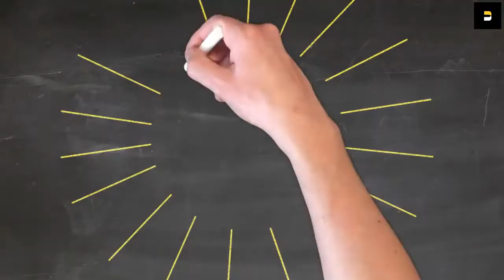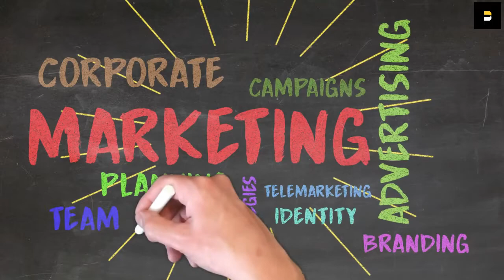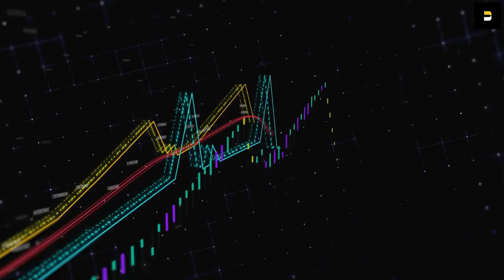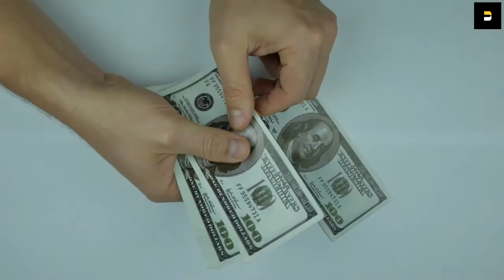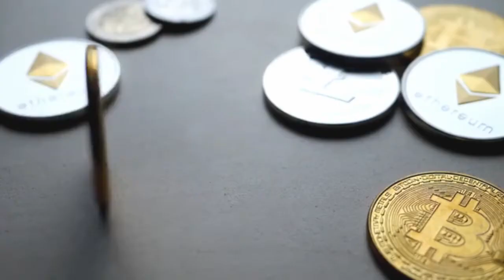UPDATE: OPEN LETTER TO THE Pi CORE TEAM | (NO SCAM)!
Today News on Crypto

UPDATE PIONEER: OPEN LETTER TO THE Pi CORE TEAM | (NO SCAM)!

Dear PI Network Core Team, I was wondering if you could spare a minute. It's been a while since I started mining, and I must say that the project is one that I sincerely support and love. Since then, I have not stopped, not even for a single day. Our lives were changed forever when Bitcoin came into our lives. People became aware that, there could be a decentralized way to transact and handle finance. But many did not believe in the project until recently, when the boom became a reality. A lot of other cryptocurrencies followed suit, giving rise to a lot more possibilities, which in turn produced millionaires who never for one day thought that they could ever become millionaires. As the Pi Network grew, a lot of us began to understand its essence and the direction in which the Pi Network is heading. So, we became more like Pi Network ambassadors than pioneers. We defended the project in conversations with others, and we promoted the project as much as required. It takes nothing to actually defend the Pi Network project, but our efforts are filtered by the speed or lack of speed of the entire project manifestation. It is true that the project means well to all the pioneers, [pause time="0.2s" Pause] It is equally true that the# Pi Network Team is dotting the eyes and crossing the tees. But, you need to understand that the crypto community as a whole is evolving and moving at the speed of light. NFT was not this popular when the Pi Network came into the picture. But today, NFTs are sort after. Endless possibilities arise because of NFTs. Despite that, we kept going, ignoring the facts as they presented themselves. But believe me, it is difficult to keep hoping and expecting the Pi Network Project to fully launch, while many other projects that we know are not, or may not be, as powerful as the PI Network take center stage. Many loyal and dependable pioneers have dropped off the path. Some have stopped believing in the project, many have lost confidence, and many more are nursing doubts. Time to start trading, transacting, exchanging, selling, buying, and most probably, holding the Picoin. You are losing faith. But we keep mining. Hopefully, believing that we know, one day, it will all become profitable and not be a complete waste of time. Let us help build the project and make it a reality, not a dream.